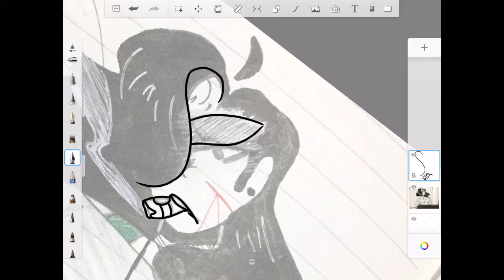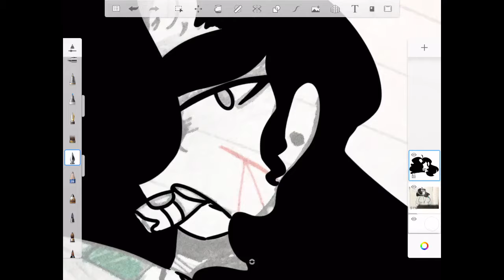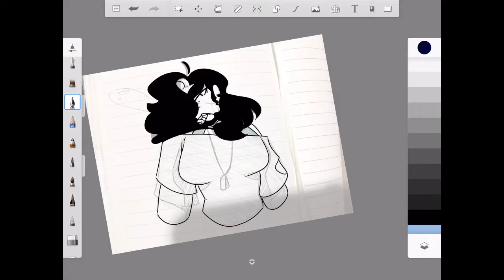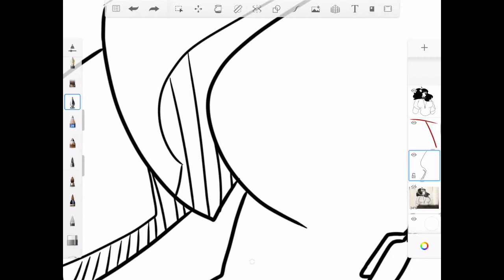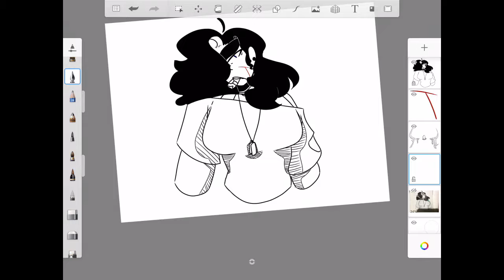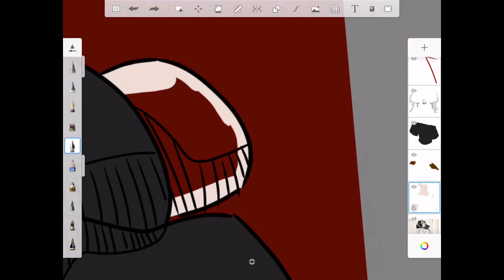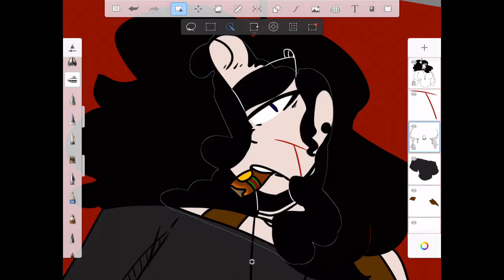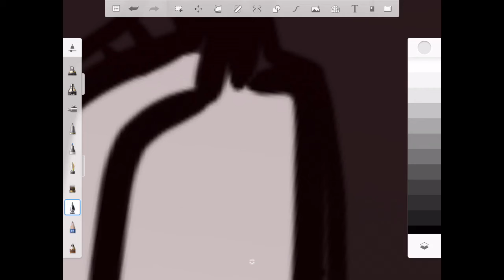Another Mai Drawing uwu||Speedpaint Redraw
Hey. yeyeyeyeyeyeyeye
Sorry for the mishmash of this shit I really need some type of content out y’know

And I oop-sskskskskskskskskskskssksksksksksksksksksksksksksksksksskksksskksksskimsorrysksksksskskskskskssksksksksksksksksksksksksksskskskskskskskskssksksksksksksksksksskksskskskskskskskskskssksksksksksksksksksks
Freddie Dredd
-Weather
-Cha cha
Childish Gambino
-Sweatpants(Battle Tapes Remix)
Clarx
-H.A.Y
Noistorm
-Heist